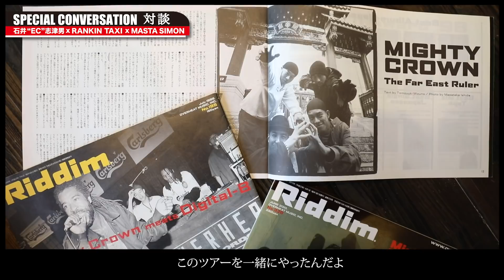刺激的じゃなきゃいけない！80年代〜90年代のジャマイカ・日本のレゲエを語る [ Special Guest RANKIN TAXI & 石井”EC”志津男 ]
刺激的じゃなきゃいけない！80年代〜90年代のジャマイカ・日本のレゲエを語る
[ Special Guest RANKIN TAXI & 石井”EC”志津男 ]

今回は"80年代より日本初の移動式サウンドシステム "TAXI HI FI"を運営し
ジャパニーズレゲエを語る上で、この存在をなくしては語る事はできない
日本レゲエ界のオリジネーター" RANKIN TAXI、

ジャマイカや日本の良質なレゲエ・ミュージックを中心に展開するOVERHEAT MUSIC、
そしてジャマイカ、日本のレゲエ情報を1983年より発信し続けるRiddim Magazineを運営する
日本レゲエ界の大重鎮、石井”EC”志津男を迎えてのスペシャル対談！

80年代〜90年代のジャマイカ・日本のレゲエシーンの当時の体験、
レゲエムービーの金字塔、Rockersの裏話、85年にリリースされ革命をおこした
Sleng Teng当時の秘話など見所満載